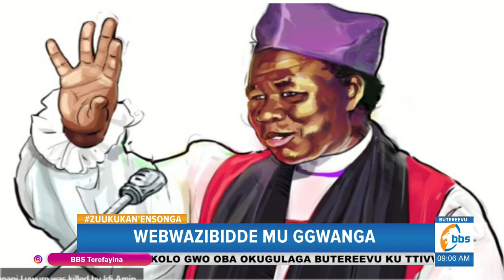Biibino ebyafaayo bya Bishop Janani Luwum byobadde tomanyi